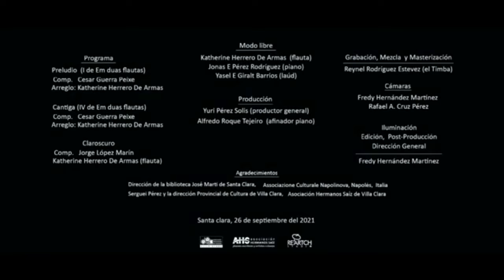2nd World E-Festival Napolinova December 2021 / January 2022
2nd World E-Festival Napolinova December 2021 / January 2022
Concert of World Flute E-Competition Napolinova 2021 winners
- Ildikó Szabady (Hungary) 3rd Prize Cat. C
- Katherine Herrero de Armas (Cuba)
  5th Prize Cat. C
- Rachel Decker (USA) 5th Prize Cat. C
- Andrea Hallgass (Italy) 5th Prize Cat. B
- Talia Dauer (USA) 5th Prize Cat. B